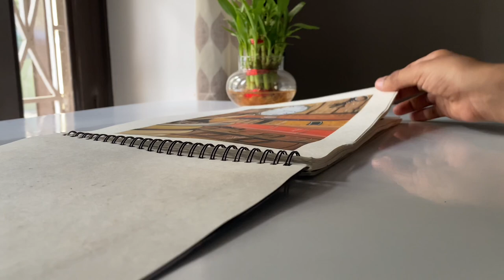Painting studio ghibli scene / Paint with me / Easy tutorial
Hi everyone,
I always wanted to paint ghibli scenes, landscapes but I wasn’t so sure of which one I paint and start with, and I find this Howl’s Moving Castle meadows scene, and it didn’t turned out that perfect, but I loved painting it!
You can follow along the whole process of painting this with me and do give a try! I will be practising more of such scenes and I m using poster colors for this.

Materials - @KokuyoCamlin poster colors and sketchbook from @anupamsuperstore